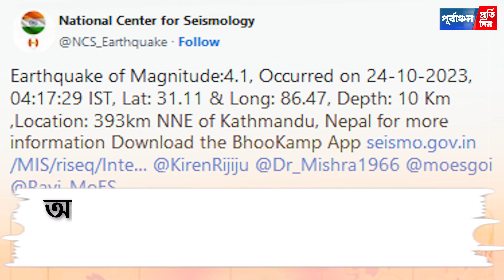দশমীর ভোরে ফের ভূমিকম্পে কেঁপে উঠল নেপাল, কম্পনের মাত্রা ৪.১